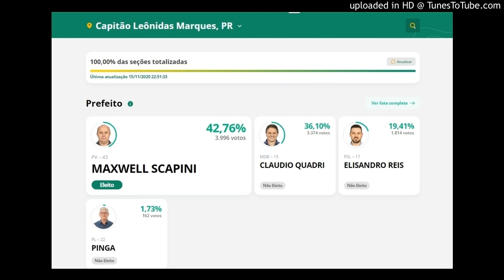Capitão foi o único município da Comarca que não teve o prefeito reeleito